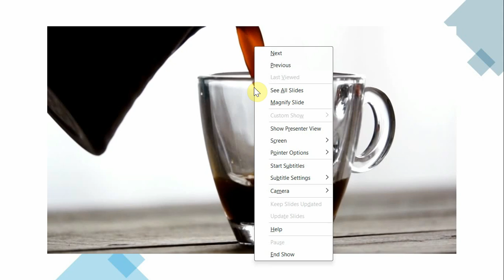The Stubborn Unheeding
The lost men either reject or ignore wisdom's (the Lord's) words. as the result of their careless actions.